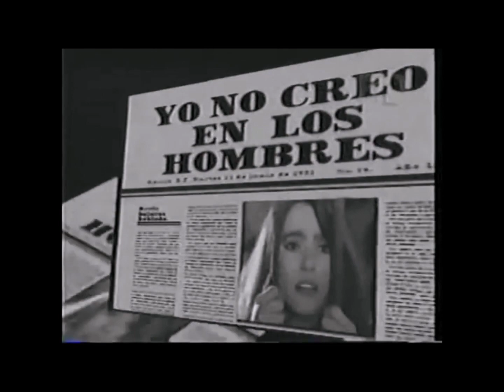Yo no creo en los hombres incidental año 1991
Musica incidental de la novela con Gabriela Roel y Alfredo Adame, con las participaciones antagónicas de Saby Kamalich, Ana Colchero, Rafael Rojas, Óscar Morelli y Luisa Huertas.